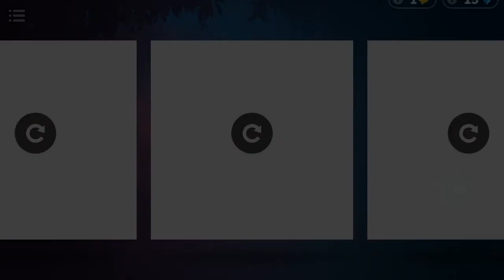ZOE História Interativa #6 - OS PODERES DE ZOE (USANDO DIAMANTES)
Espero que curtem esse episódio onde Zoe tenta controlar seus poderes